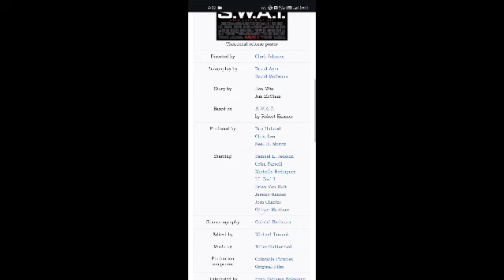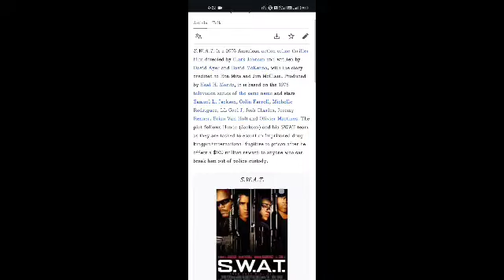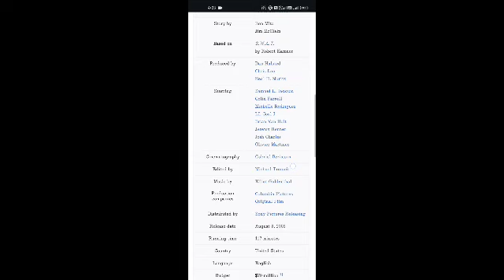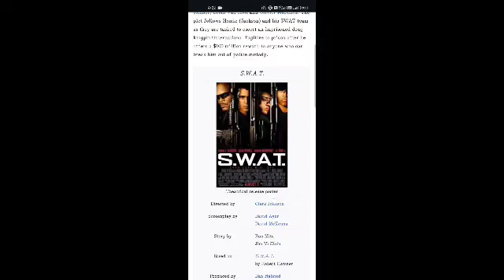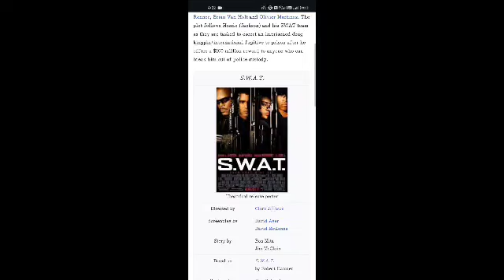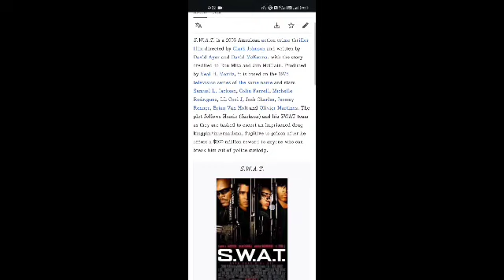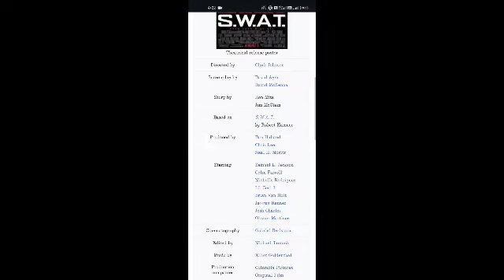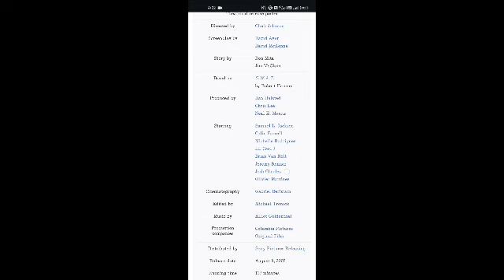S.W.A.T. Full Movie Facts And Review | Samuel L. Jackson | Colin Farrell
In this video, we're going to explore some interesting facts and share our thoughts on a movie  S.W.A.T.